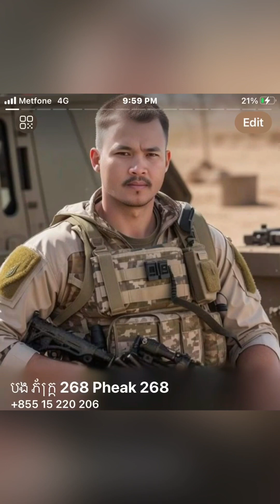3 មេសា 2024